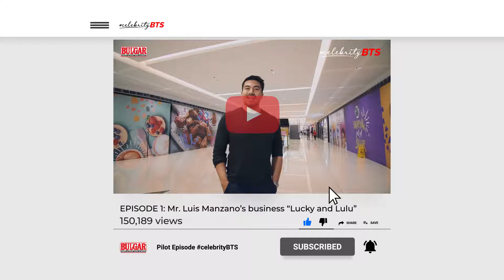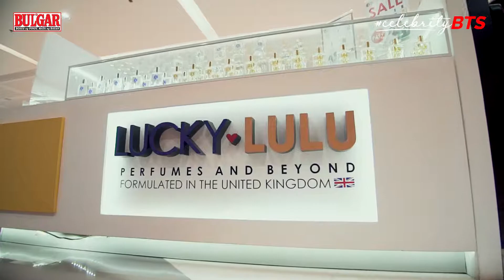celebrityBTS: Episode 1- Luis Manzano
Client: BULGAR
Video Production: Coffee Creatives